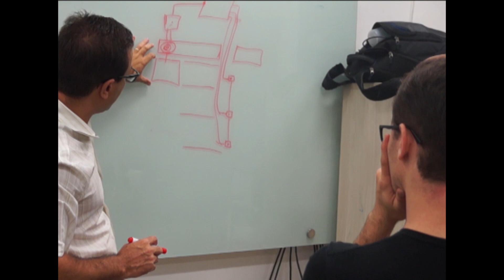Técnico em Eletrotécnica - Que curso é este?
Neste vídeo do programa "Que curso é este?", conheça o Curso Técnico em Eletrotécnica, ofertado atualmente pelos Câmpus Montes Claros e com vagas abertas no processo seletivo 2015/2. As inscrições se encerram no dia 04 de maio.
Interessou? Faça sua inscrição, estude para a prova e venha estudar gratuitamente conosco!